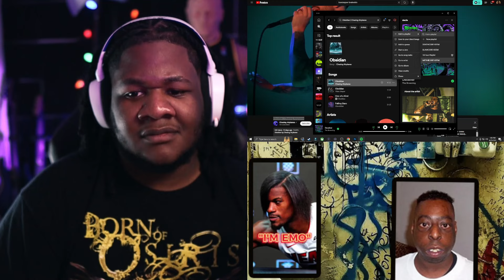THE SYNTH BAYYYYYYYYBEEE! Chasing Airplanes | Obsidian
►►►►►►►►►►►JOIN THE HARDCORE KREW! ►►►►►►►►►►